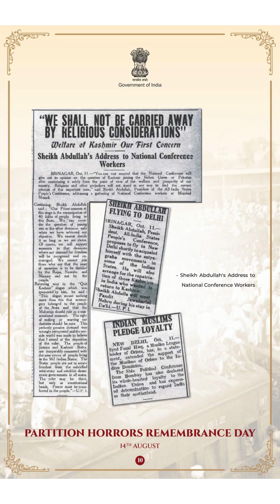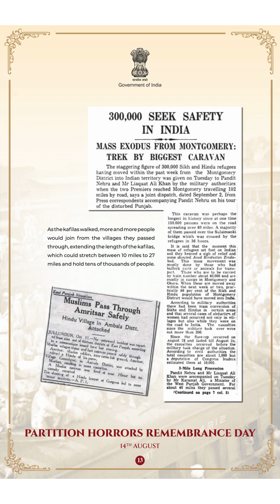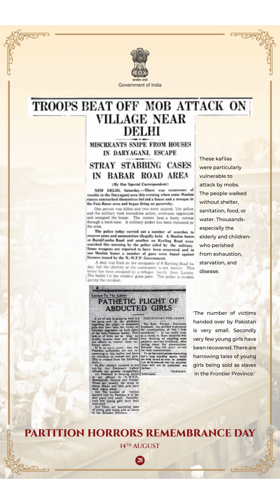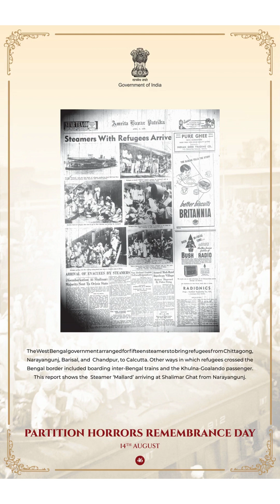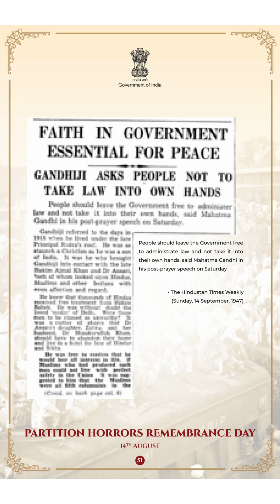Partition Horrors Remembrance Day